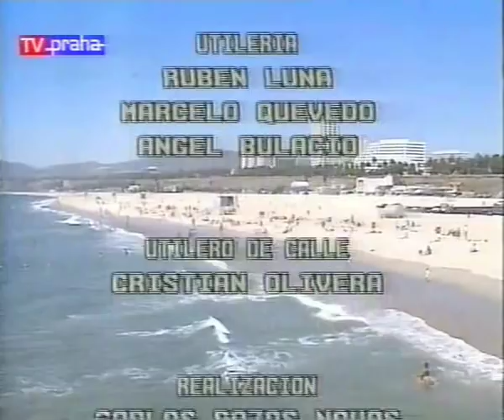Telenovela Manuela Episodio 221 HD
In the office of judge Aguirre, inspector Luna thinks about murder of Emilio Acosta, about murder of Jacinta and about attempt to envenenom Fernando Salinas. Inspector Luna thinks, all three issues are connected and were done by woman. Manuela wants doctor Villa to tell the whole truth to Fernando. He denies to do that, because of his doctor career. Manuela now knows the truth and that has to be enough for her. Mariana and Antonio tell their lifes together as short movie plot. It seems, that they will start to argue, but it ends with passionate kisses. Lorenzo talks with Felisa, he wants to travel to Caňada Seca in order to marry with Luisa, no matter that he should stay in Buenos Aires. Suddenly, Cella appears and has harsh words for Lorenzo and Luisa. Antonio thinks to promote Mariana to higher occupation in Salinas' holding. Mariana dbouts, if she can do the job properly. When she leaves, Antonio is called by Amanda, who wants to meet with Antonio in the day. Inspector Luna talks with Fernando, about the venom, extracted from dragma amaranti, endemic plant from delta of river Paraná. Luna suggests, if Manuela didn't envenom her using Luisa as the venom distributing person. Gabriela meets with Berenice and asks her about the prophecy and how to protect those, who Gabriela loves. Berenice promises to help, but she wants Gabriela pay the coffee. Mercedes discusses with Manuela. Manuela considers Fernando as another victim, but Mercedes considers Fernando as guilty, because he didn't tell Manuela about his sterility. Felisa and Cella talks about Lorenzo and LUisa. Cella is upset because of Lorenzo's departure. Manuela baked a cake for Rudy, who has birthday. Mercedes still wants Rudy and Manuela become a pair. Fernando wants to return home, and inspector Luna tells him, that he will have to support Luna's men, who will guard him in the residence. Fernando wants to involve Reboredo, the chief security from Salinas' holding, but inspector Luna trusts only his men. Luna asks, if Fernando believes, that his first wife, Isabel, is still alive. Rudy shows some comprehension of Fernando's behaviour, when he didn't tell Manuela about his sterility. Rudy feels, he is obsolete here, because the thing, what has Manuela to do, is to tell Fernando the truth. And if he will not believe her, she should do the blood test, when the baby is born. Rudy will move with Elisa to Genoa. Art talk with Dorothy, who feels alone, when Art will move to live with Mercedes. Dorothy tells Art about Gottfried Kinkel, artist, who affected Dorothy's artistic manifestations. Dorothy asks Art to keep his mouth shut in front of Mercedes, about any artistic discussion between them. Bernarda tells Anais/Isabel about security precautions when Fernando returns home. Bernarda asks, where is Anais/Isabel going. Bernarda tells Anais/Isabel, that anybody else could trace her down. After eating the cake, Mercedes appears and asks about Rudy's departure to Genoa because of Elisa. Manuela tells her farewell to Rudy. Anais and Isabel, in the hideout, talks about Fernando's recuperation. Anais asks Isabel, what to do, but Isabel doesn't tell any word. Manuela asks Mercedes, her mother, what to do, if Fernando will not believe her. Mercedes suggests Manuela to divorce with Fernando and move away. Teresa and Gabriela talks about Teresa's encounter with paparazzi journalists and about Fernando's home return. Teresa should change her behaviour, if she wants to help Fernando. Art packed his belongings and clothes into suitcases and moves to Adelaida's flat, where is going to live with Mercedes. Manuela encounters Mercedes and Art during french kissing, so she excuses herself and leaves. When Manuela appears, in the hospital, to  Fernando's room, she is not allowed to enter by the guard. When Manuela makes a scandal, inspector Luna appears and holds Manuela's hand and wants to talk with her.